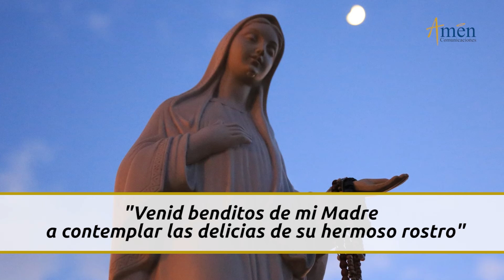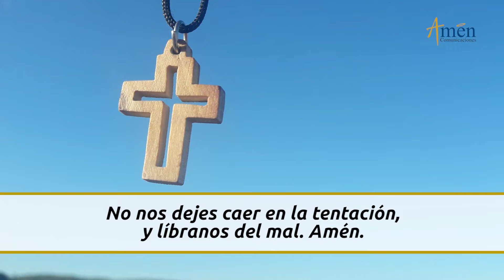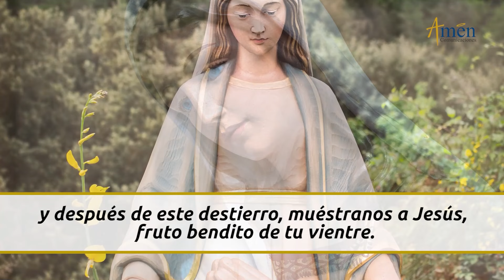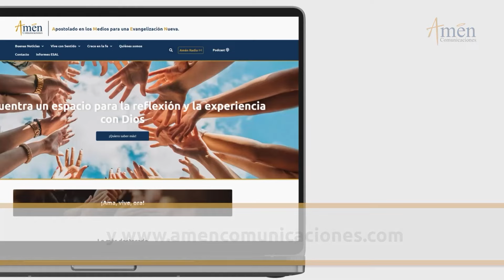Novena Virgen del Rosario l Dia 1 l Padre Carlos Yepes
👉 Novena Virgen del Rosario

Amen Comunicaciones y Padre Carlos Yepes te invitan a orar con nosotros